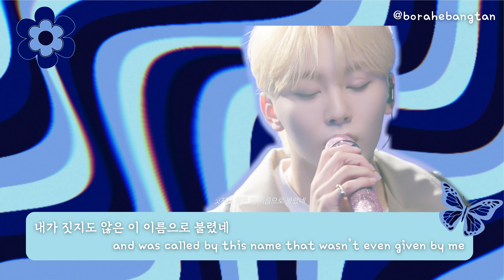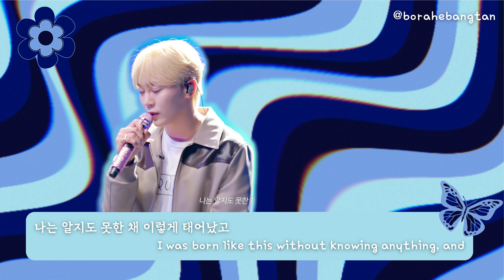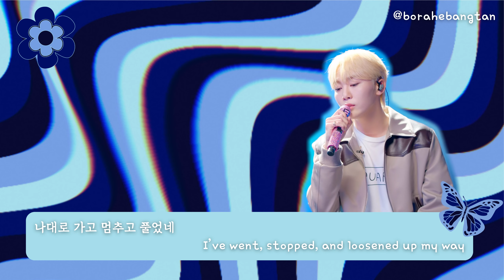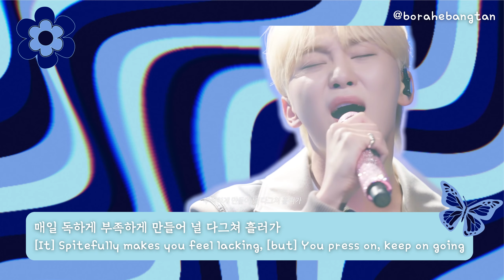Track 9 - SEVENTEEN Seungkwan (Lee Sora) Cover | Lyrics [HAN/ENG] (From Lee Mujin Service)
🌠 you can also watch other lyric videos from 'lee mujin service' on my channel!

🌠 the purpose of this lyric video is to provide the best possible translation that is both concise and can convey the original meaning of the song. i've made pains to translate it that way to hopefully deliver a clearer meaning of the song.

🌠 all my lyric videos are copyright-claimed by the original label and therefore, the revenue from any ads that appear goes to the label itself and not me!

i hope you have a great day ahead of you 💗